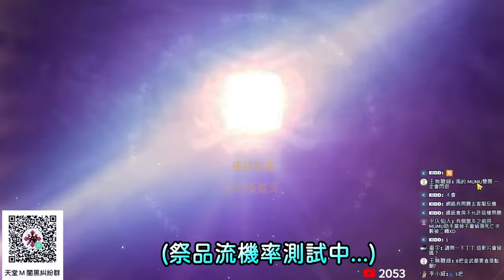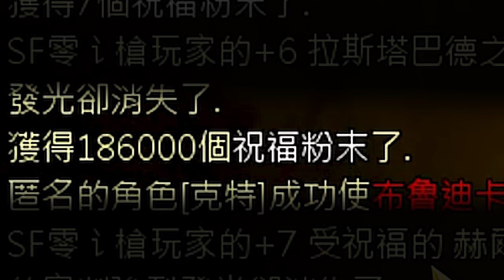【天堂M精華】靠直覺前進+9金武的男人！百鬼丸：天M跟天W的最大的差異是... 天堂M 리니지M 百鬼丸 金武｜DingDing